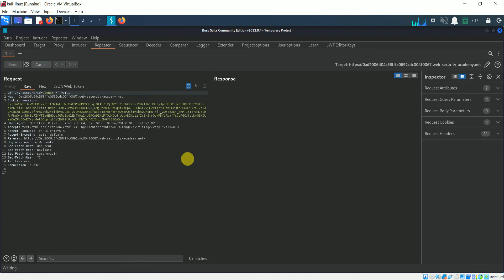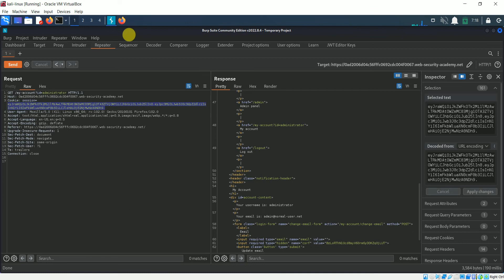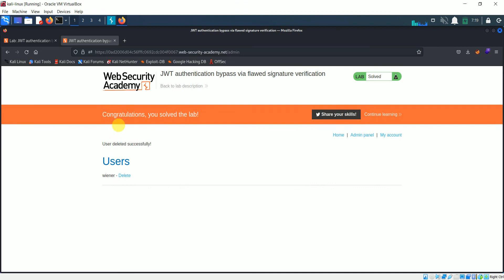JWT authentication bypass via flawed signature verification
In this video JWT authentication bypass via flawed signature verification

Exploitation is not a Power, It is responsibility.

And Many More to Came